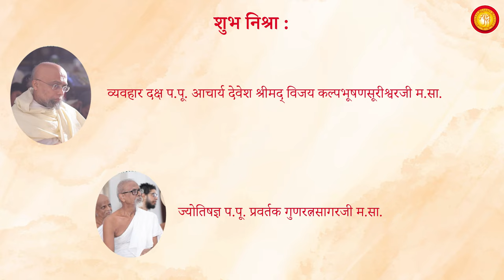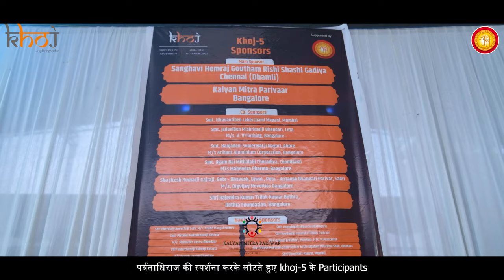Day 1 - It's time for Khoj | Khoj 5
Khoj 5 | Day - 1

Khoj 5 - A 6 Day intellectual Sessions Event at Palitana

Rich Culture, Strong Values...

Blissful Guidance from Spiritual Sovereign H.H. Jainacharya Yugbhushansuriji M. S. (P. Pandit Maharaj Saheb)

Topics :
1. From Ancient Seers to Quantum Pioneers : Jain Physics' Legacy Beyond Modern Theories

2. Rich Culture, Strong Values : The Heartbeat of India

3. The $History of our Invaluable Heritage : The Jain Tirths by Motivational Speaker Rahul Kapoor